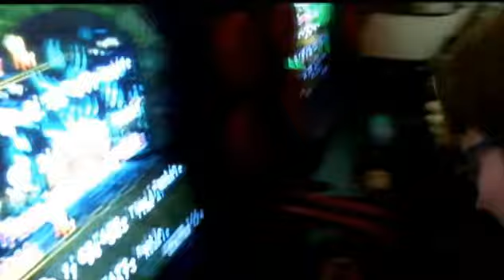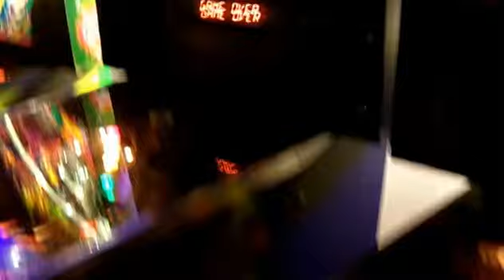IBN UBO "ICE AIDS"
video for song off of upcoming album by IBN UBO